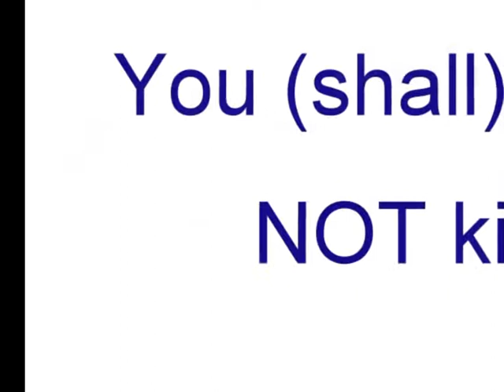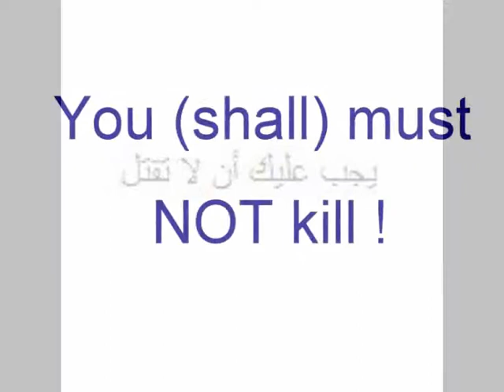Do NOT kill ! You shall NOT kill !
Do not KILL ! You ( shall ) must NOT Kill ! Arabic and English message for peace and life !